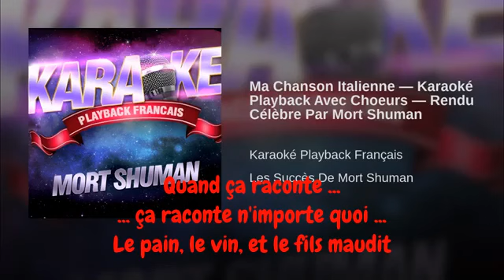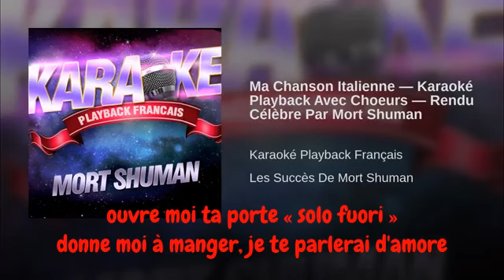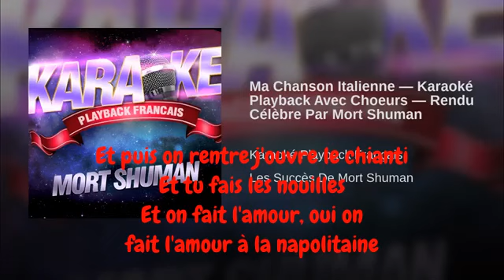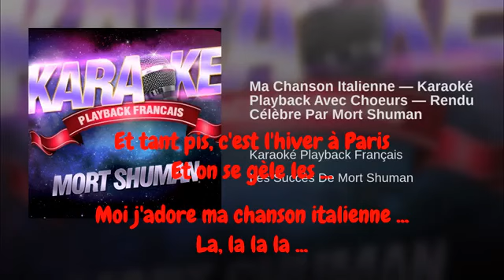KARAOKE : MORT SHUMAN Ma chanson italienne